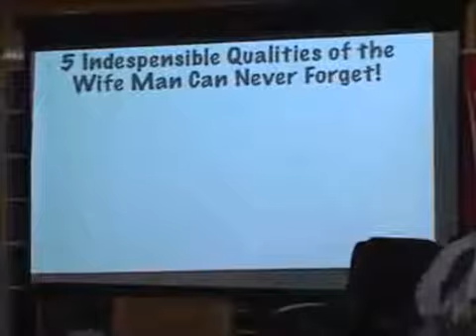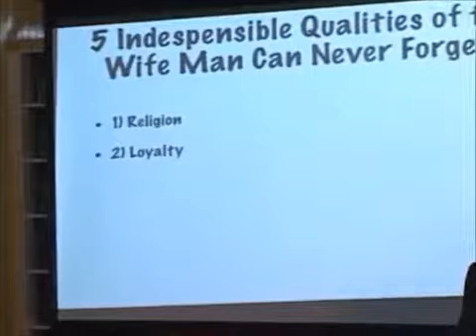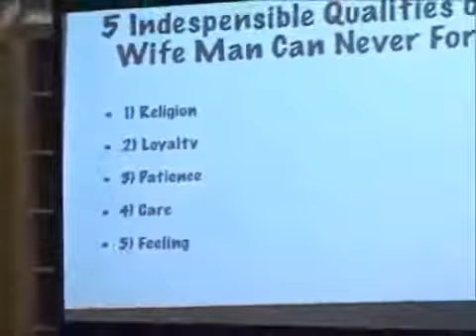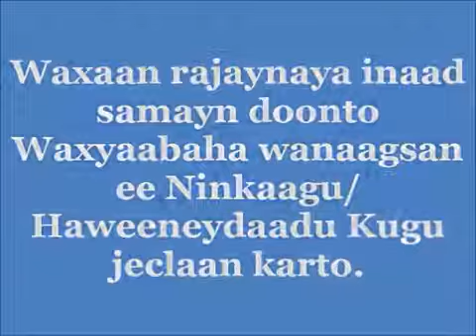5 doqob oo Lamaaha is qabaa iskusii jeclaan karaan sh Maxamed idiris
Barnaamijyo wax ku ool ah, oo ay kamid yihiin sare u qaadista arimaha Bulshada, Maxaadarooyinka, Murtida iyo madadaalada kuwii Hore, Kuwii dhexe iyo kuwii dameba kala soco Channelkeena